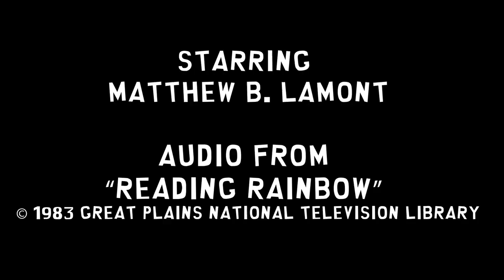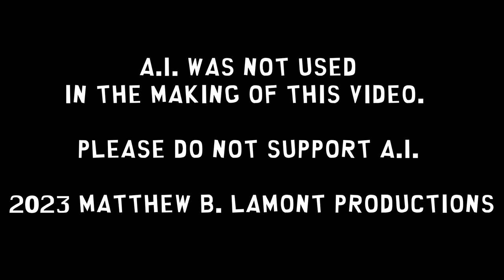"South Park: Joining the Panderverse" Trailer Reaction Video.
I know, it has been a long time and I was busy with a lot of things, but that aside, here is a trailer reaction video to this event.
Here is a link for Scott Haye's "Club Mesozoic" book.